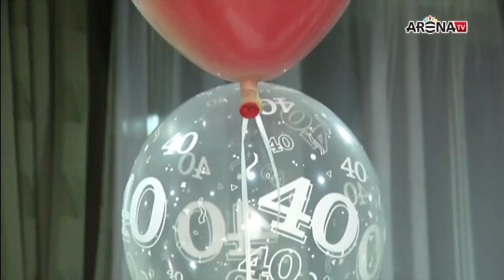Ansambel Bitenc - Veseli godec